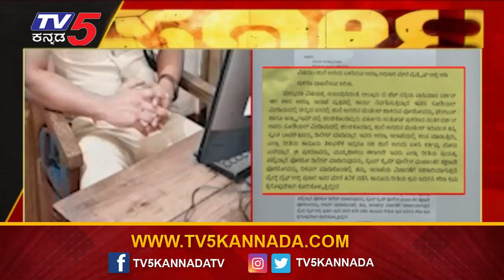ಅರಣ್ಯಾಧಿಕಾರಿಗೂ " ಪರಚಿದ ಹುಲಿ " | Chikkamagaluru | Tv5 Kannada